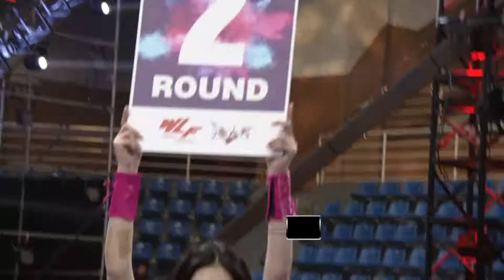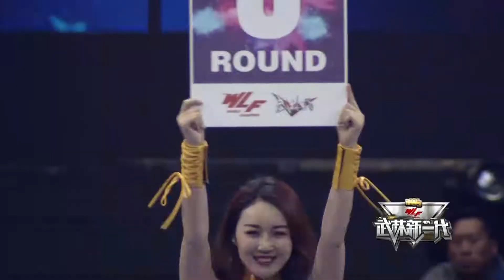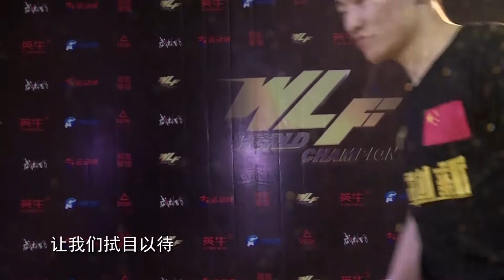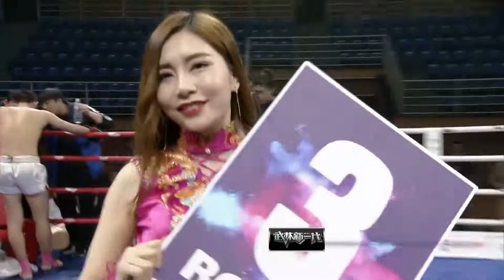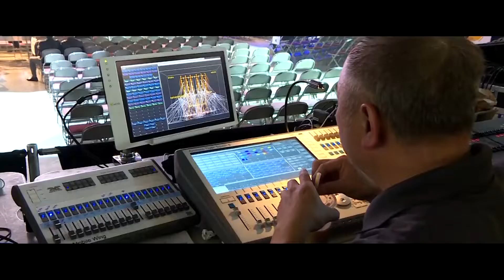武林新壹代 226期 ：65KG級淘汰賽，WLF中國區新銳挑戰賽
《拳新壹代》是河南衛視《武林風》的子欄目。2019年2月3日開始更名爲《武林新壹代》。全方位、多角度地展現中華武學的博大精深。缤紛雲集的武術套路、酣暢淋漓的搏擊場面、深厚濃郁的文化底蘊